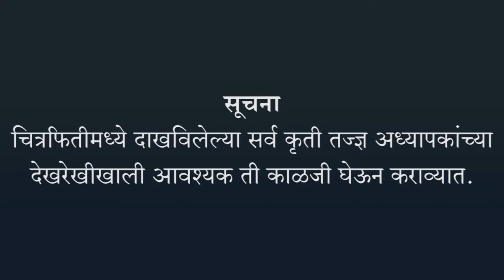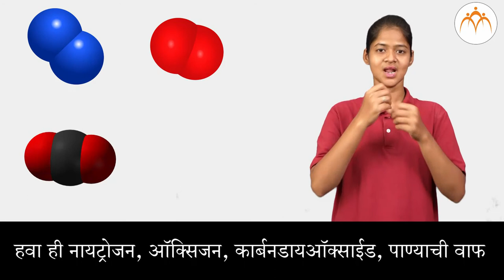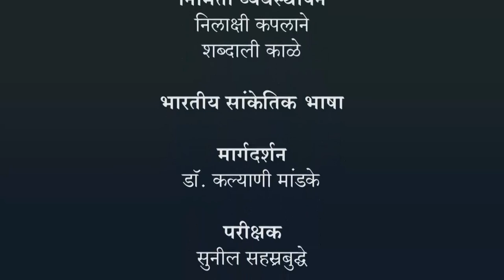नैसर्गिक संसाधनांचे गुणधर्म - हवा भाग 2 | ७ वी विज्ञान | भारतीय सांकेतिक भाषेनुसार अध्ययन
नैसर्गिक संसाधनांचे गुणधर्म - हवा भाग 2, ७ वी विज्ञान, ISL Marathi language learning content, Class 7, Jnana Prabodhini, Maharashtra Board,